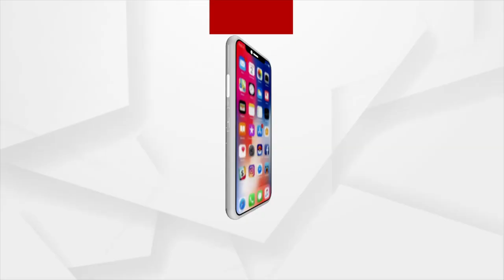ରତ୍ନଭଣ୍ଡାର ଚାବି ସତ ଲୁଇଚାବକୁ ହୋଇଛି କି ଷଡ଼ଯନ୍ତ୍ର ?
ରତ୍ନଭଣ୍ଡାର ଚାବି ସତ ଲୁଇଚାବକୁ ହୋଇଛି କି ଷଡ଼ଯନ୍ତ୍ର ? ଶୁଣନ୍ତୁ ଏନେଇ କଣ କହୁଛନ୍ତି ପୁରୀ ଜଗନ୍ନାଥସେନା ଆବାହକ ପ୍ରିୟଦର୍ଶନ ପଟ୍ଟନାୟକ